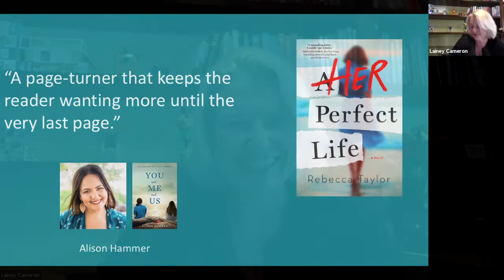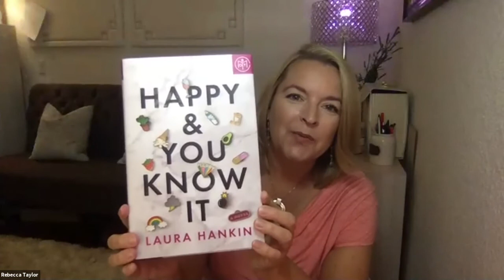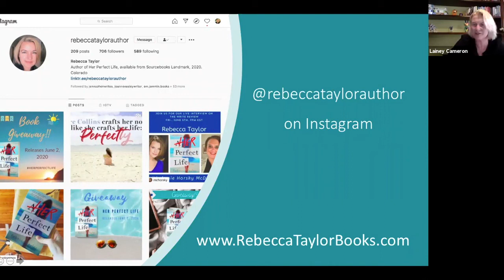Best of Women's Fiction: Rebecca Taylor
Rebecca Taylor, author of HER PERFECT LIFE, which just released this week,
shares the inspiration behind the storyline of her new book. And the answer has a lot to do with Michael Phelps and Kate Spade, combined with Rebecca’s day job as a school psychologist.

Rebecca also talks about what she had to cut (special sex scene download, anyone? ), and her recently enjoyed reads.